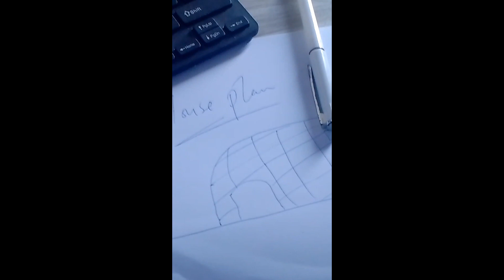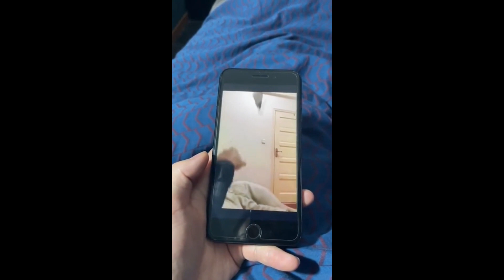street begging turned into a career 😔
In this captivating video, we delve into the complex world of begging, aiming to deepen our understanding and challenge preconceived notions.

Join us as we embark on a compassionate journey, exploring the stories and circumstances behind those who find themselves on the streets. Through interviews, personal accounts, and expert insights, we aim to foster empathy, dispel stereotypes, and encourage a more nuanced conversation around this pressing issue.

In this insightful video, we address the various factors that contribute to the rise of begging, including socioeconomic disparities, mental health challenges, and systemic issues. We examine the multifaceted nature of begging, emphasizing the importance of recognizing the inherent dignity and humanity of each individual we encounter.

Our intention is not to provide easy answers or quick solutions but to foster meaningful discussions that prompt us to question our own biases and deepen our empathy for those who are often marginalized. By shedding light on this topic, we hope to inspire positive change and encourage viewers to engage in constructive dialogue.

Join us as we embark on this enlightening journey, seeking to better understand the reality of begging and exploring ways we can collectively contribute to a more inclusive and compassionate society.